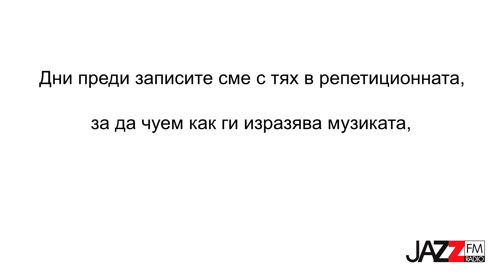The Essential FUNK Trombone с дебютен албум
Музикантите се събраха като концертен проект, но толкова силна почувстваха връзката помежду си, че го превърнаха в група. Само няколко месеца, след като започнаха да свирят заедно, те имат дебютен албум с оригинални пиеси - някои от тях са техни, други са написани и аранжирани от приятели.

В The Essential FUNK Trombone са:
Велислав Стоянов - лидер, композитор, тромбон
Иван Йорданов - саксофон
Димитър Благоев - композитор, китара
Александър Васев - композитор, клавишни
Даниеле Феббо - композитор, бас
Виктор Викторов - композитор, барабани

В навечерието на записите за техния албум, през ноември бяхме в репетиционната, за да чуем как ги изразява музиката на The Essential FUNK Trombone. Във филма ще видите техни импровизации, както и снимки от краткия досега, но изпълнен с много музика и радост път на групата.